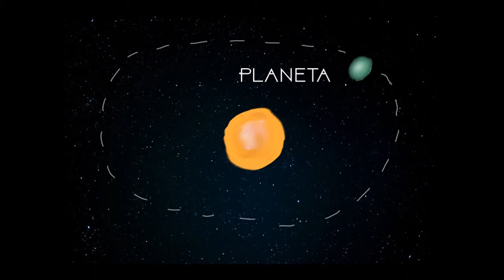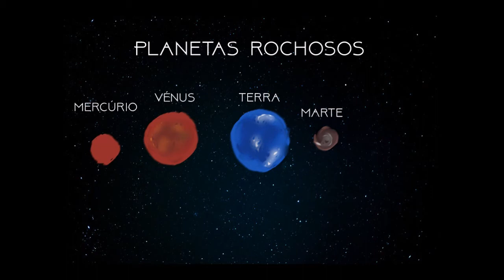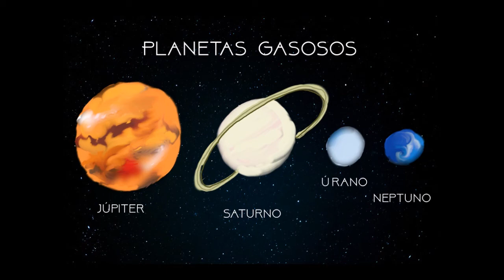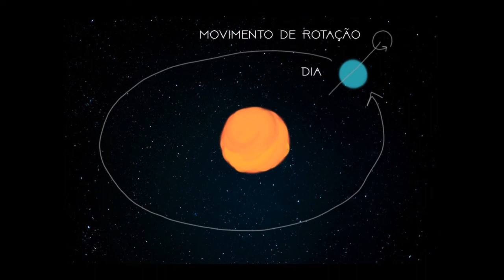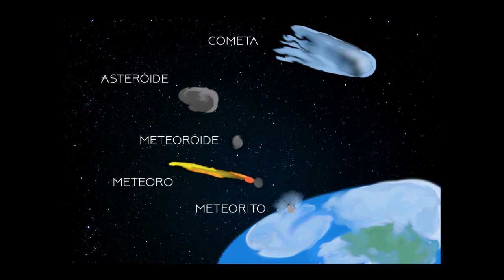O que há no Sistema solar?